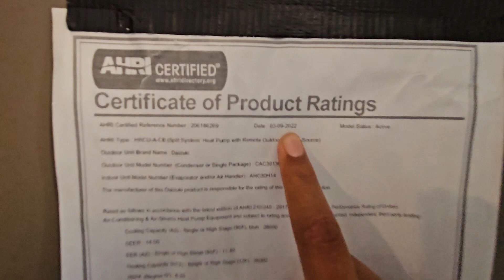En Venta: Casa Remodelada, Pisos Laminados, con Patio Cercado y área Social Cubierta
Full details About the home here | Detalles completos sobre la casa

¡Hola a todos! En este video, Jury Hernández, tu agente de bienes raíces en Kissimmee, te muestra una casa unifamiliar remodelada en la comunidad de Mill  Run. ¡Es una joya escondida que no te puedes perder! Descubre todos los detalles de esta hermosa casa de una sola planta, con su amplio garaje, cocina moderna, tres acogedores dormitorios y un bonito patio cercado. Además, Jury te brinda valiosos consejos y revela datos exclusivos que no puedes dejar pasar. Si estás buscando cumplir tu sueño americano y tener tu propia casa, ¡este video es para ti! Consulta los detalles y contacta a Jury para venir a ver esta casa en persona. ¡No pierdas la oportunidad de encontrar tu hogar perfecto! ¡Nos vemos en el próximo video! ¡Hasta luego!
Hello everyone! In this video, Jury Hernandez, your Kissimmee real estate agent, shows you a remodeled single-family home in the Mill Run community. It's a hidden gem that you can't miss! Discover all the details of this beautiful single-story house, with its large garage, modern kitchen, three cozy bedrooms and a nice fenced yard. In addition, Jury gives you valuable advice and reveals exclusive data that you cannot miss. If you are looking to fulfill your American dream and have your own house, this video is for you! See details and contact Jury to come see this home in person. Don't miss the opportunity to find your perfect home! See you later!

If you want to sell your house and looking for an expert in Kissimmee and surrounding areas (CFL)? Look no further! |
Si quieres vender tu casa y buscas un experto en Kissimmee y sus alrededores (CFL)? ¡No busques más!

The neighborhoods I Work in | Los vecindarios en los que Trabajo:
•Kissimmee •Buenaventura Lakes •Poinciana •Orlando •Lake Nona •Windermere Town • Bay Hill •Lake Butler •Williamsburg •Belle Isle •Meadow Woods •St. Cloud •Dr. Phillips •Hunter s Creek •South Chase •Davenport •Winter Garden • Celebration

Jury Hernandez, Broker Associate | Corredora Associada
Corcoran Connect, LLC a Boutique Real Estate Company | Compañia de Bienes Raices
Office Address | Dirección de la oficina: 1426 S. Narcoossee Rd Saint Cloud Fl 34771

My Mission is To Guide, Inform and Inspire you to take the 1st step towards your best life by buying and selling homes confidently.
Mi misión es guiarte, informarte e inspirarte para que des el primer paso hacia tu mejor vida comprando y vendiendo casas con confianza.

At Corcoran Connect LLC we treat everyone equally.
listing courtesy of M3 REALTY GROUP LLC